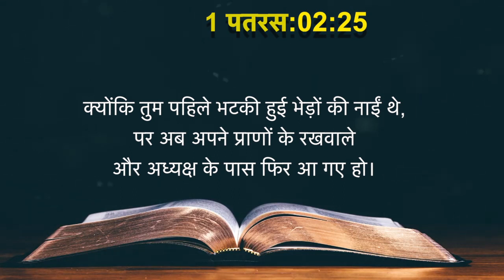Today's Hindi Bible Verse I Today’s Hindi Bible Words [27/06/2021] I Hindi Bible Verse